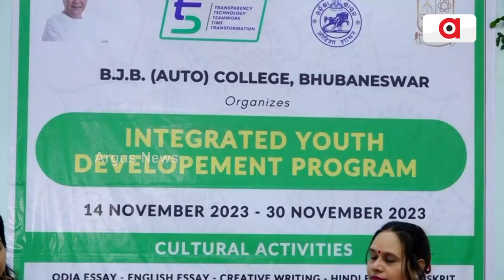ବିଜେବି କଲେଜରେ ଉଦଘାଟିତ ହେଲା ରାଜ୍ୟସରକାରଙ୍କ ଯୁବ ମହୋତ୍ସବ || BJB College Program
ଯୁବପିଢୀଙ୍କର ଶାରୀରିକ ଓ ମାନସିକ ସୁସ୍ଥତା ପାଇଁ ବିଜେବି କଲେଜରେ ଆରମ୍ଭ ହୋଇଛି ଏକ କାର୍ଯ୍ୟକ୍ରମ । ଆଗମୀ ଦେଢ଼ ମାସ ପର୍ଯ୍ୟନ୍ତ ଏହି କାର୍ଯ୍ୟକ୍ରମ ଚାଲିବ। ଛାତ୍ର ଛାତ୍ରୀଙ୍କ ପାଠ ପଢ଼ାର ଚାପକୁ ଏଭଳି ପୋଗ୍ରାମ ଟିକେ କମ କରାଇବ।